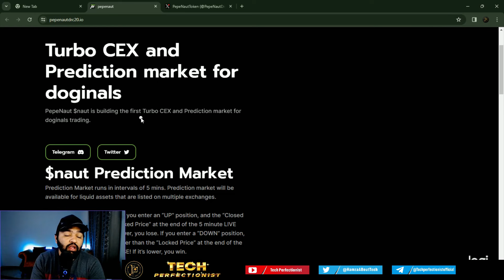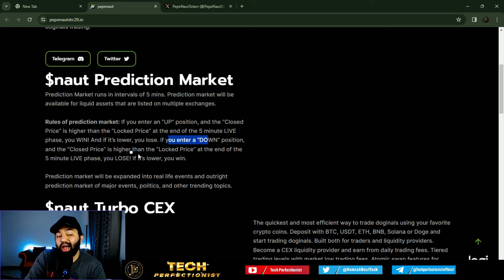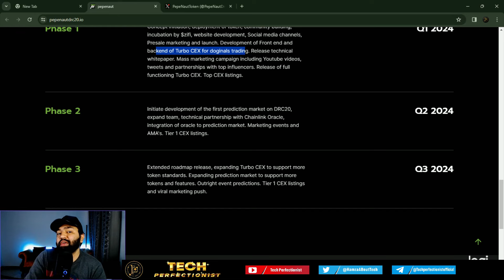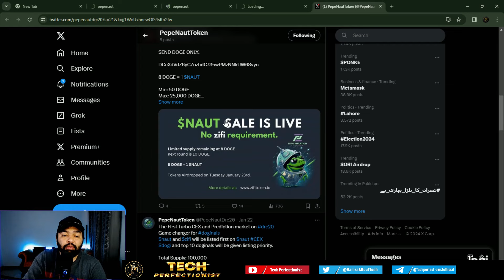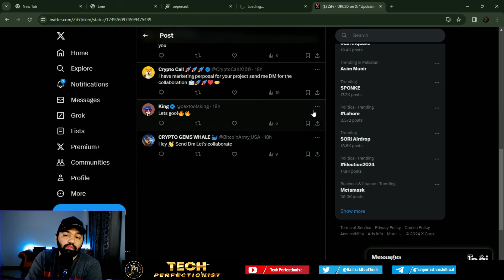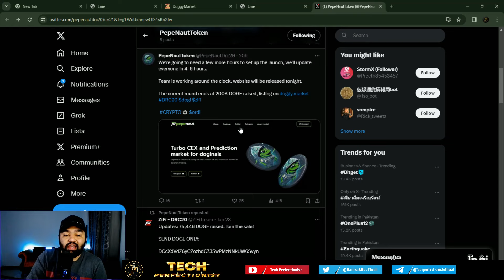PepeNaut - First Turbo Cex and Prediction Market on DRC20 - 100X Potential?